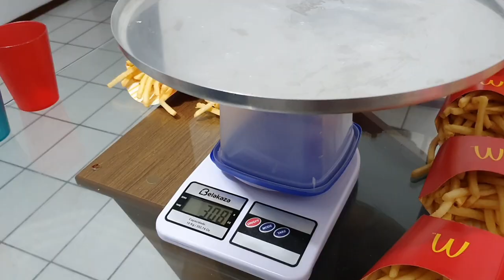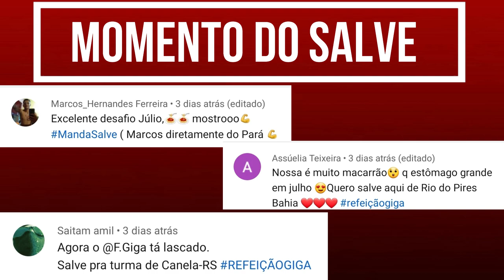MONTANHA DE BATATA FRITA - 40 MC FRITAS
DESAFIO GRAVADO DIA 30 DE MAIO DIA DA BATATA FRITA.

SOMOS LOUCOS POR BATATA E NÃO PODÍAMOS DEIXAR ESSA DATA PASSAR EM BRANCO.

PARA FICAR POR DENTRO DO NOSSO DIA A DIA SIGA A GENTE NO INSTAGRAM: @casalnaascimentooficial.